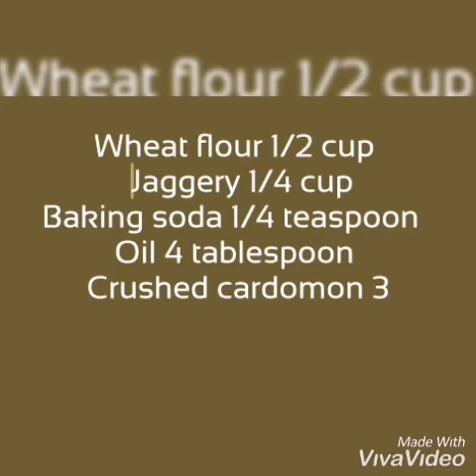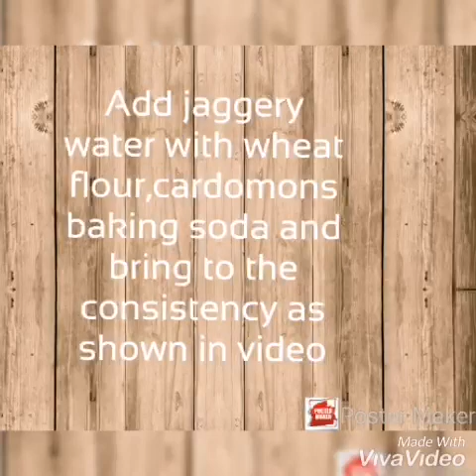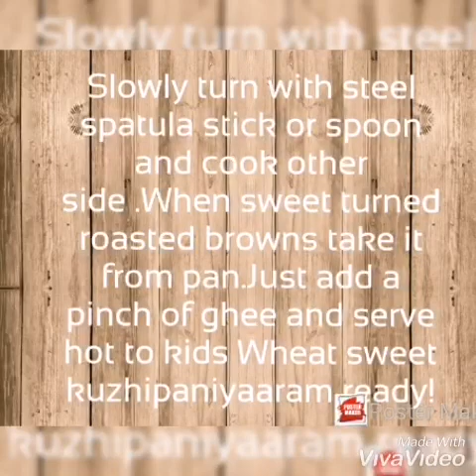Wheat sweet kuzhipaniyaaram|Wheat flour jaggery sweet|Wheat flour jaggery appam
Wheat 1/2 cup
Crushed cardomon

Dilute jaggery with 1/4 cup water and filter it to remove dust

Wheat flour sweet kuzhipaniyaaram
Add jaggery water with wheat,cardomons baking soda and bring to the consistency as shown in video
Heat Kuzhipaniyarakadai.
Grease with oil .After heating up pour batter as shown in picture.Keep in sim ..Slow cooking is recommended
Slowly turn with steel spatula stick or spoon and cook other side .When sweet turned roasted browns take it from pan.Just add a pinch of ghee and serve hot to kids